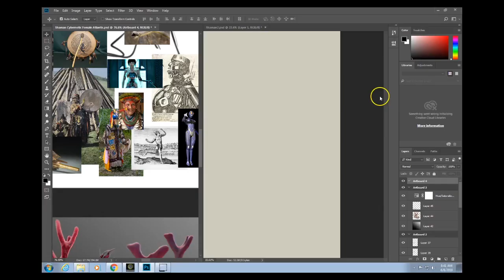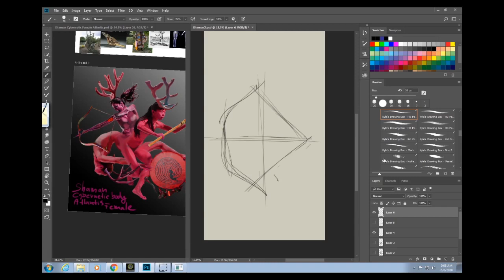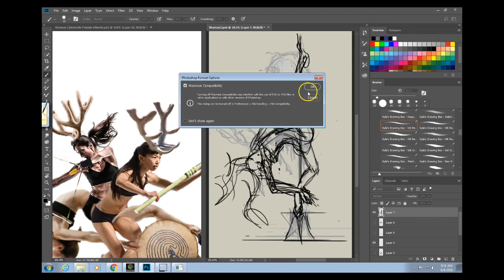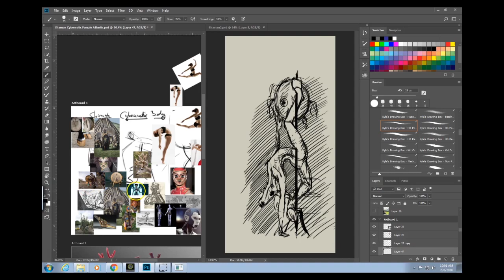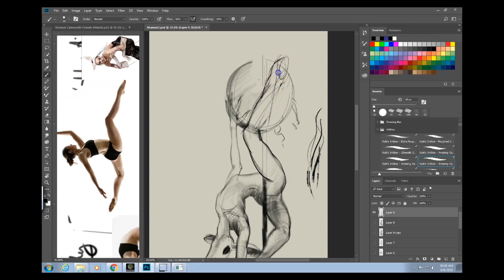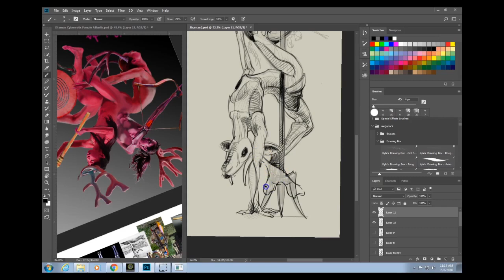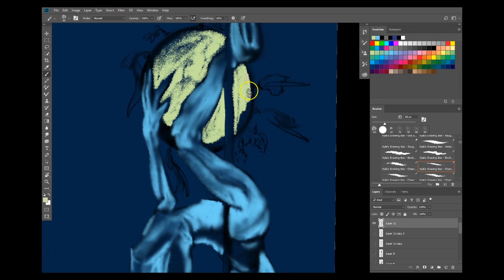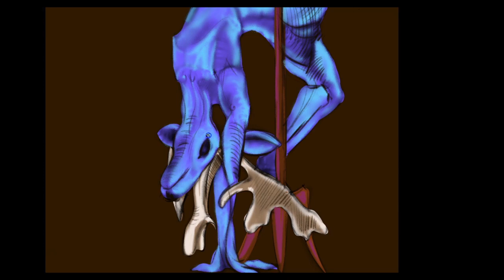Shaman Painting long